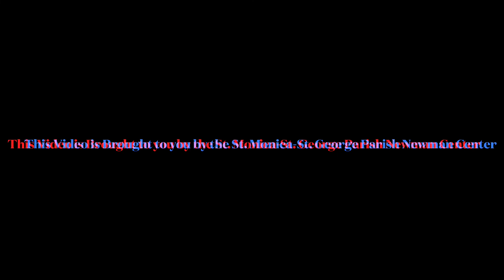Fridays with Father